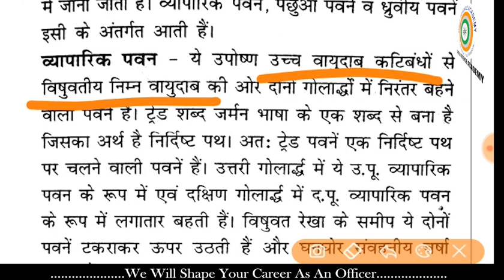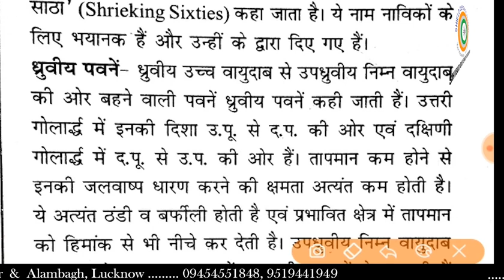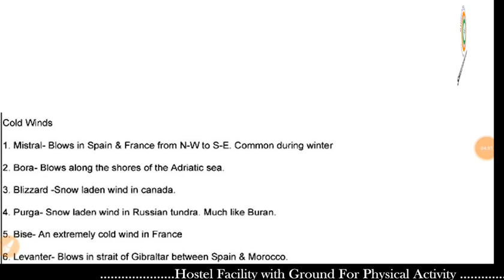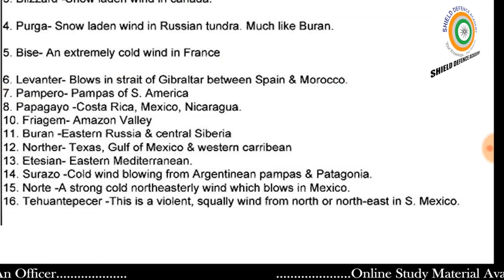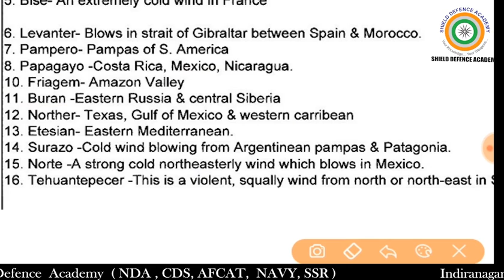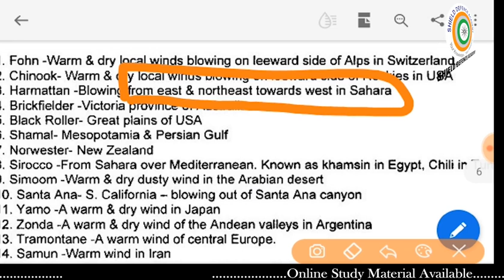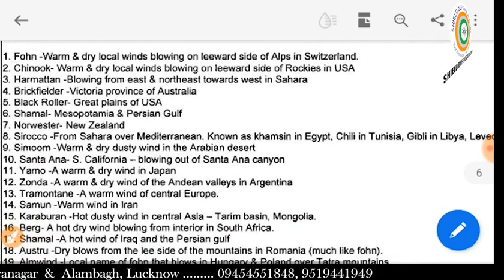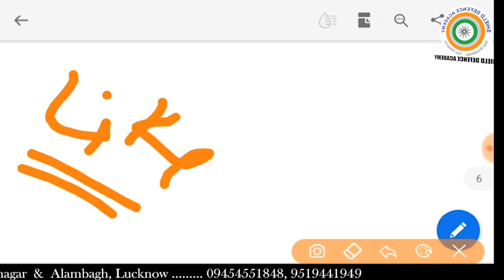NDA I & AF 2020 Exams Free Crash Course Lecture 3 | Geography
NDA_I_2020_Online_Classes | Shield Defence Academy

Shield Defence Academy Lucknow is proud and inspired by OUR MARTYRS AND BRAVE SOLDIERS serving the nation across length and breath.

INDUCING 100+ Final Selections.

Join Us Today For a Successful Tomorrow.

Best Defence Academy in Lucknow_Up_India
NDA / CDS / SSB/ ACC/AFCAT/ARMY / NAVY-SSR,AA /AIRFORCE-X/Y

"We will shape your career as an Officer"

Head Office - Beg Tower, Faizabad Road,Near Lekhraj Market Metro Station,  opposite Indra Diagnostic Centre,  Indiranagar, Lucknow

Branch Office - Sita Arcade, opposite Awadh Hospital, Near Sringar Nagar Metro Station , Alambagh